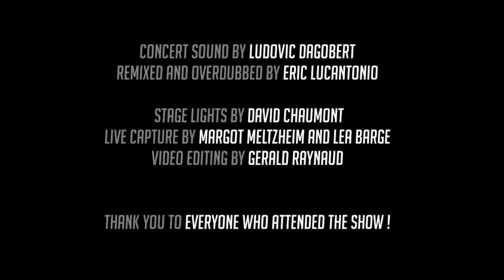15- Rehab (Amy Winehouse), by the Cover Teachers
The Cover Teachers are a band composed of seven teachers and a drummer, with lots of guests. The band play only covers, from the 1950s to the 2010s.

For this song, they are joined on stage by the horns section of the AtelierJazz in the EMMD Paron (Olivier Vaillon, Daniel Bardeau, Didier Gauthier, Olivier Petit, Renaud Psaume, Laurent Gauthier), and five students, Pablo Boizeau and Ophélie Lopes d'Oliveira on saxophones, Alexandra Simao and Caroline Béridot on violins and Adrien Cosme on the viola.

Song #15 from the concert on the 23rd of January, 2013.